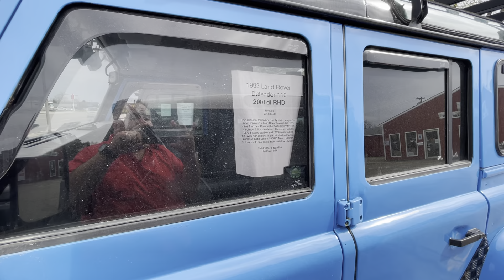Collection Of Exotic Land Rovers